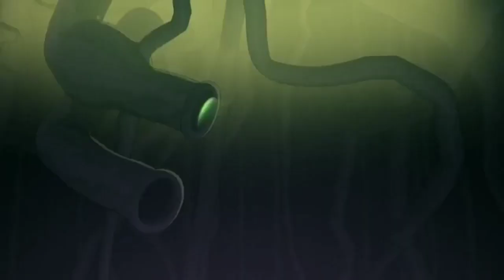Randy Cunningham 9th Grade Ninja: Every Fight Scenes Compilation (Episode 1 - Episode 10)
I'm back!
-Sorry for being inactive for almost 2 weeks. I am so busy for our online examintions. Hopefully I already finished exams!

This video is requested by: Shikke!

(@Shloompalooza) (RC9GN Appreciation Fan Account)